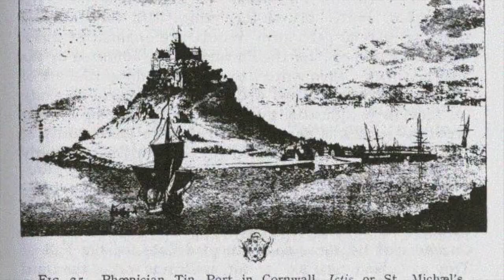monsters r us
Just had my channel restored.   Nothing new here.  Not sure what I want to do with this channel but this was created in my spare time.